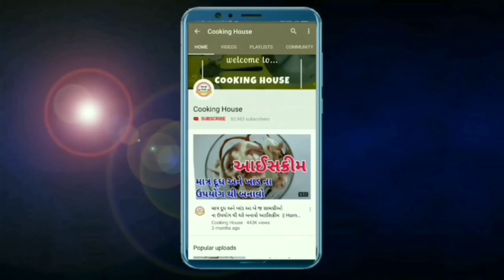તવા પર બનાવો વેજ ગ્રીલ સેન્ડવીચ| એક વાર આ રીતે સેન્ડવીચ જરૂર બનાવી જોજો veg grill sandwich